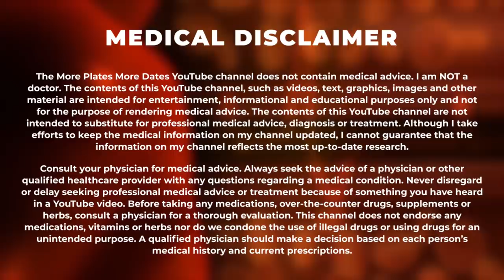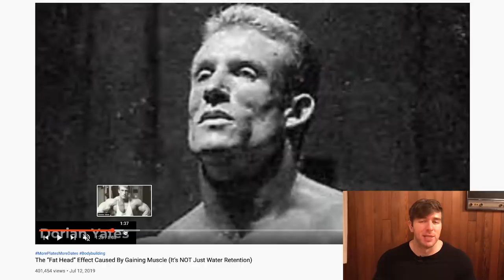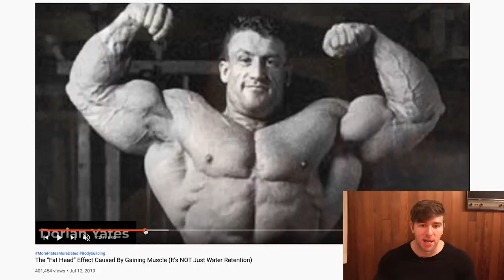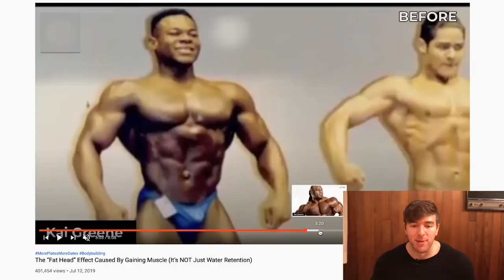Steroids WILL Age Your Face - Before And After Example